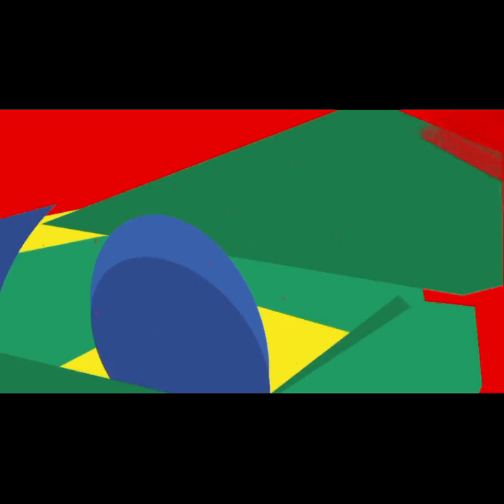Wali Band - Kuy Hijrah (Official Music Video)